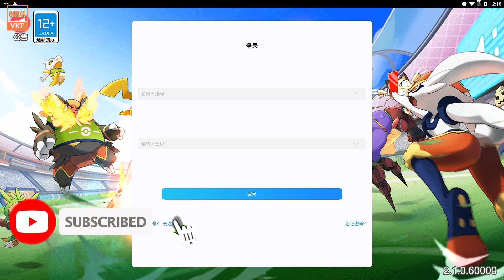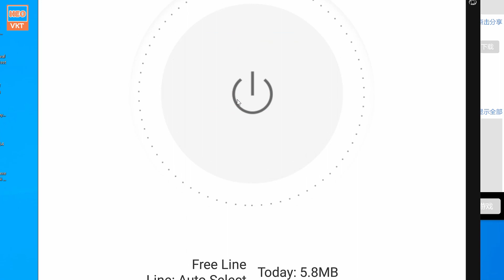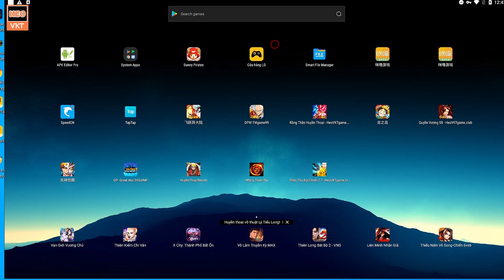GAME 2758: Thần Thú Đại Chiến (Android,PC) | Free 350.000 KC - Max Vip18 - Poke SS, S+ [HEOVKT]